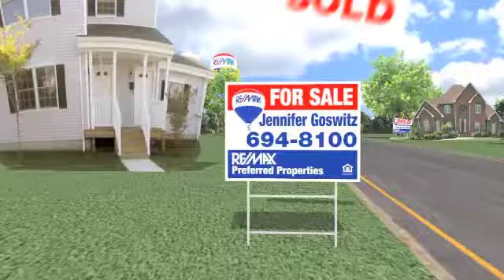No Tricks, Just Sold @ the University of Tennessee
Frank Goswitz at the University of Tennessee doing his "No Tricks, Just Sold"